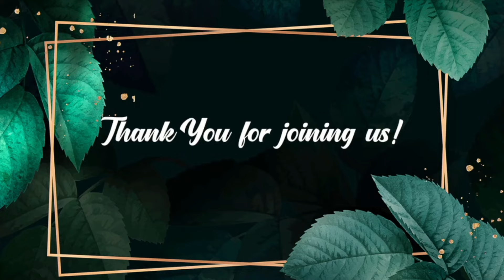Jesus Everyday - Morning Devotion | 30 September 2024 | Episode 337 | Ps. Joshy Joseph